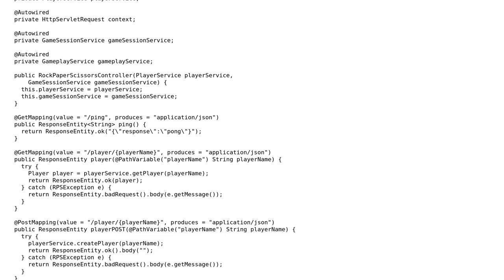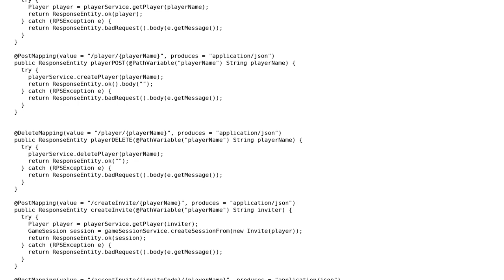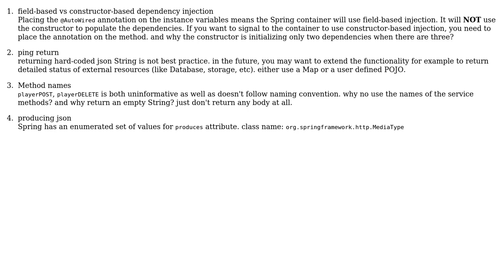Code Review: Rest Controller in Spring Boot for Rock Paper Scissors REST API (2 Solutions!!)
Code Review: Rest Controller in Spring Boot for Rock Paper Scissors REST API

With thanks & praise to God, and with thanks to the many people who have made this project possible! | Content (except music & images) licensed under CC BY-SA | Music | Images & others | With thanks to user sidgate user Sharon Ben Asher user GauravEdekar and the Stack Exchange Network Trademarks are property of their respective owners. You are responsible for your own actions.